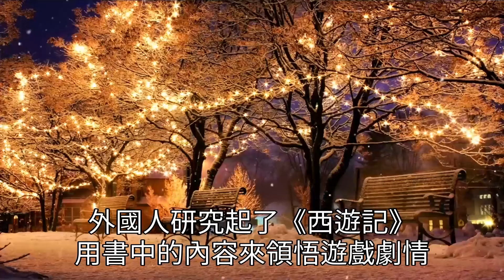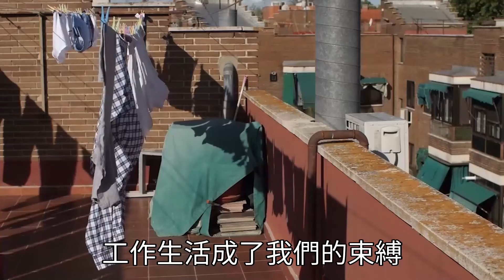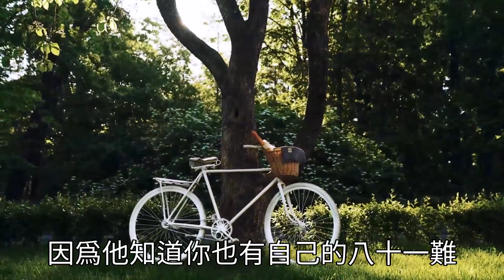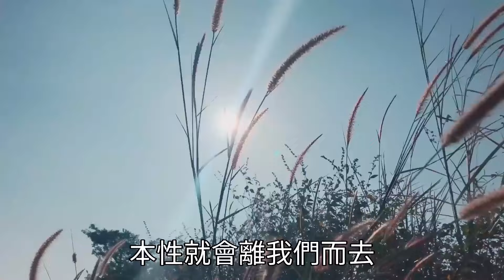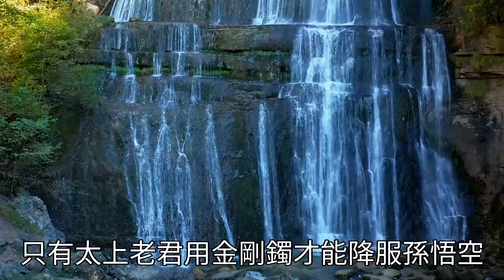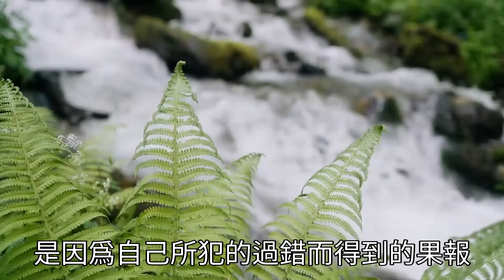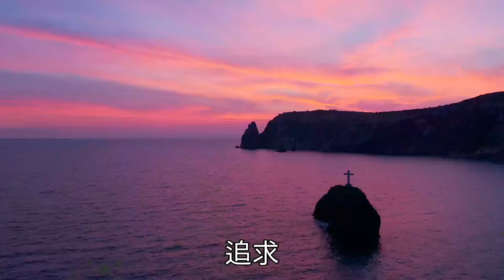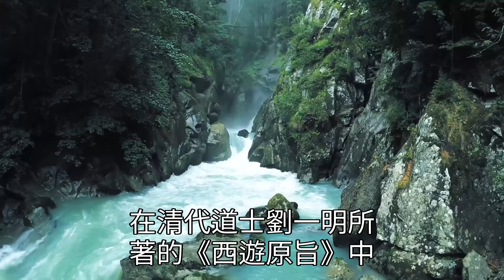《黑神話：悟空》：年少只知大聖勇，中年方懂悟空慫。 先勇，後慫，方為人生。【深夜讀書】